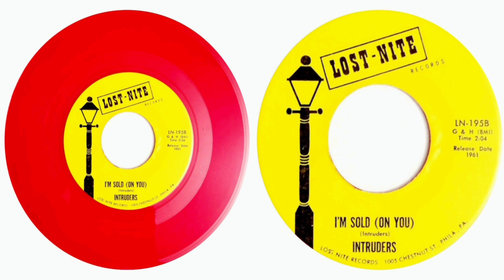THE INTRUDERS- COME HOME SOON/I'M SOLD (ON YOU)